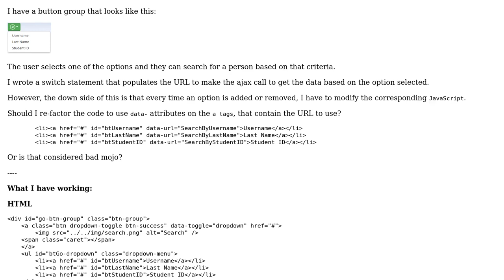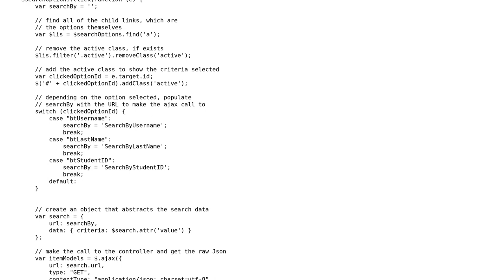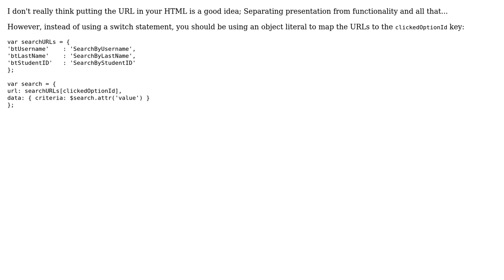Code Review: JavaScript switch statement to make an AJAX call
With thanks & praise to God, and with thanks to the many people who have made this project possible! | Content (except music & images) licensed under CC BY-SA | Music | Images & others | With thanks to user Joseph Silber user David East and the Stack Exchange Network Trademarks are property of their respective owners. You are responsible for your own actions.